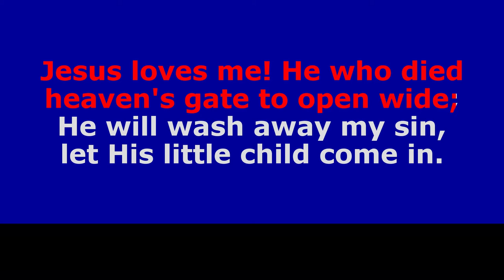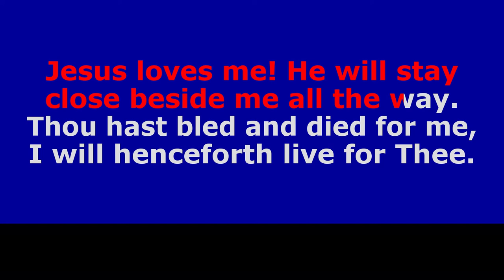Jesus loves me (Playback + Lyrics)